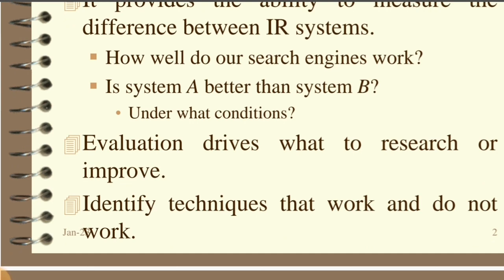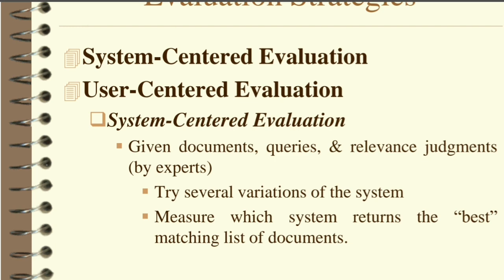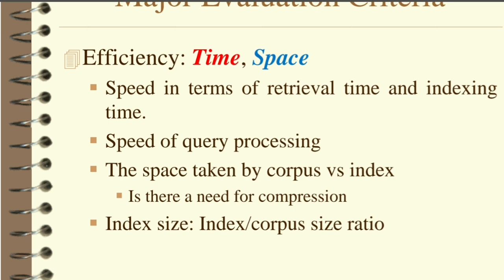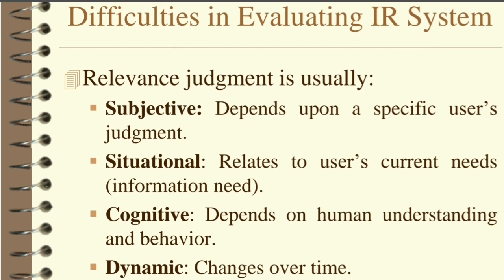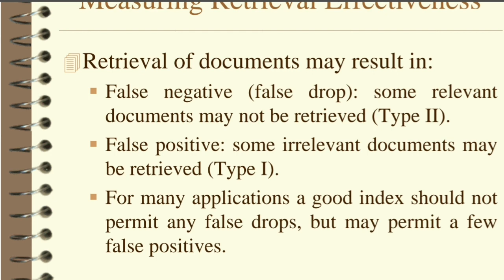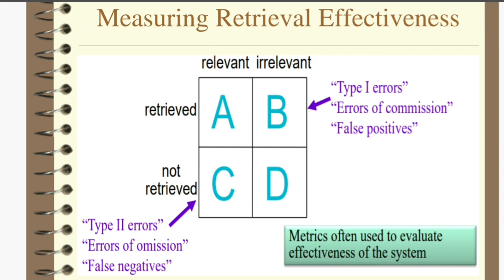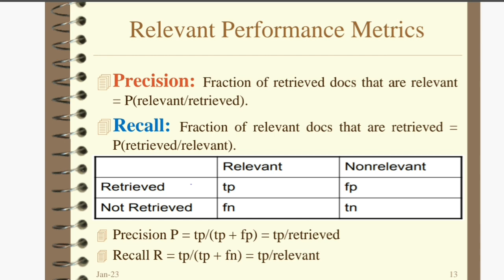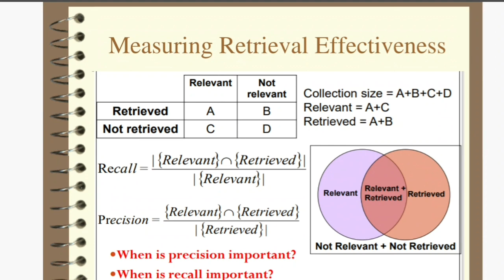information storage and retrieval in Amharic .